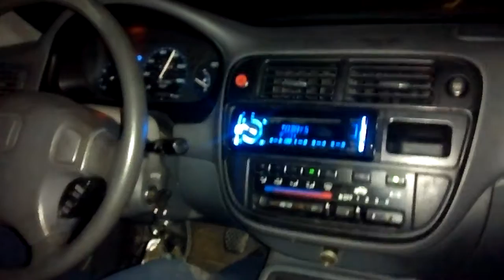Jdm D15b fun little car but not the Tiburon